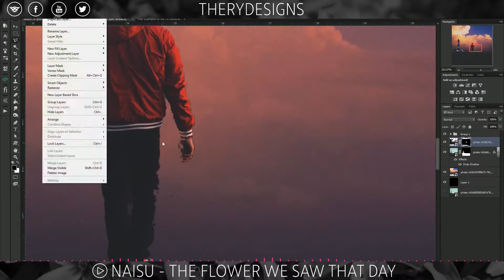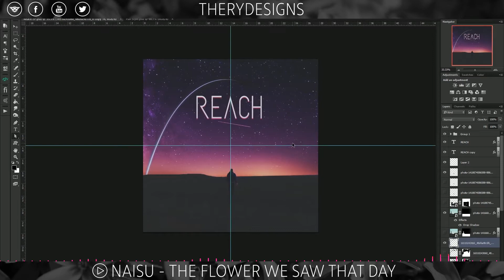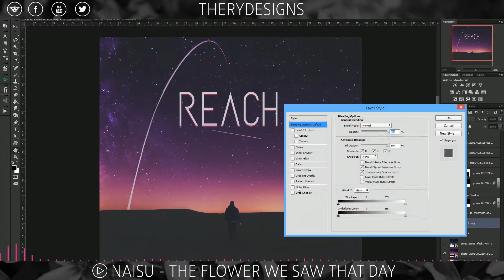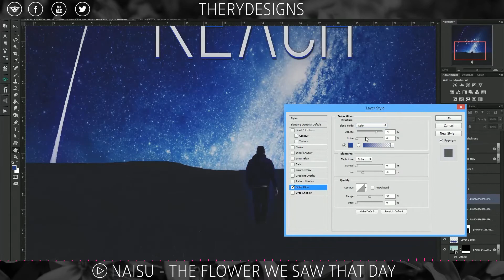Rusty & VK - Reach EP [Cover Art Design] - TheRyDesigns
Client Cover art for an EP by Rusty music and VK! I had a lot of fun making this since this was one of my first manipulations in a long time :)

Song: Naisu - The Flower We Saw That Day